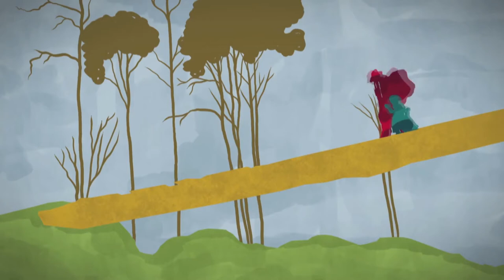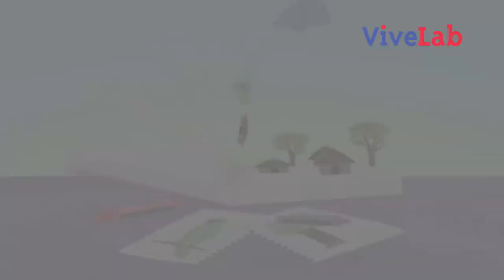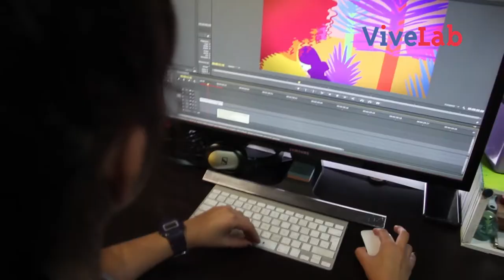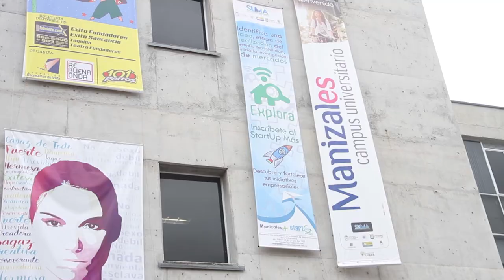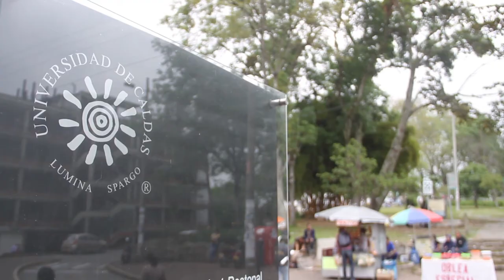Las Niñas de la Guerra